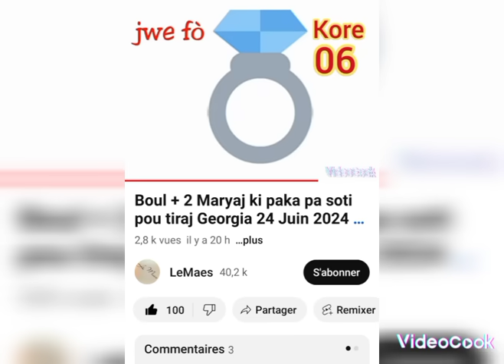Boul + 3 Maryaj ki paka pa soti pou tiraj Georgia 25 Juin 2024